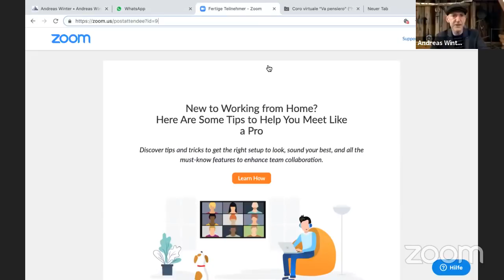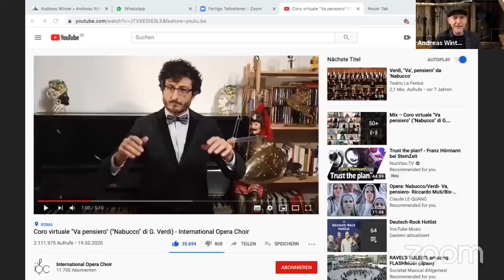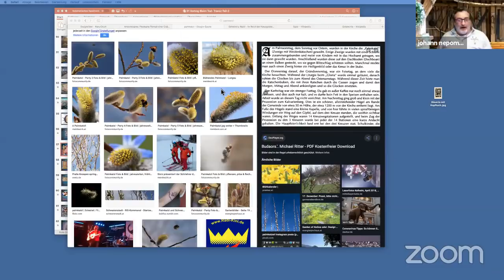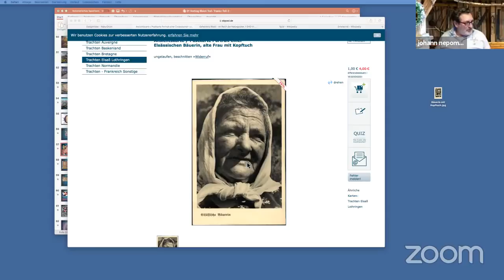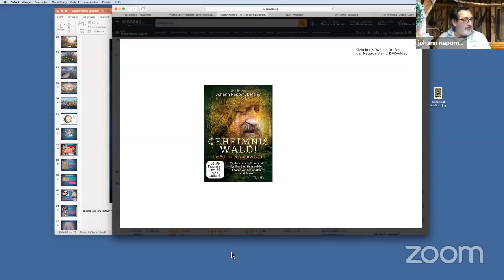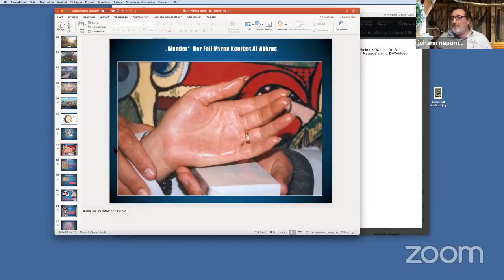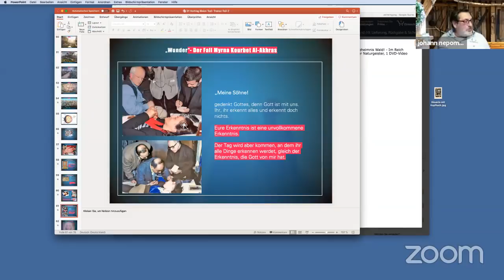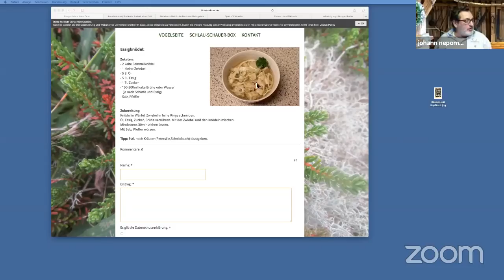Live aus dem Karantäne Stadl - Folge 1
Nepomuk Maier und Andreas Winter

Tipps, Anregungen, Bayrisch und Wissen für die Zeiten in der Corona-Karantäne

Diese Forschungs- und Recherchearbeiten sind extrem Zeit- und kostenintensiv. Es freut mich, dass ich sehr viel positive Resonanz bekomme. Aber totz des Spiegel-Bestsellers "Illusion Tod" kann mit den Voträgen, den DvD- und Buch-Verkäufen nicht diese Kosten finanziert werden. Darum würde ich mich feuen, wenn auch ihr meine Arbeit mit einer Spende oder dem Erwerb eines Produktes unterstützt. Ein ideales Geschenk aber auch eine wunderbare Möglichkeit Menschen Trost zu spenden oder ihnen eine neue erweiterte Sicht auf die Realität zu geben. Vielen Dank euch allen!

Euer Nepomuk

Oberbank
Johann Nepomuk Maier
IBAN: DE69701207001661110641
BIC: OBKLDEMX
Verwendungszweck: Spende

Herzlichen Dank!

Jenseits des Greifbaren